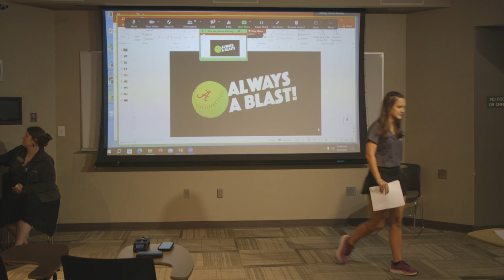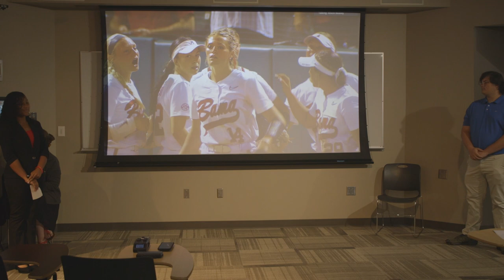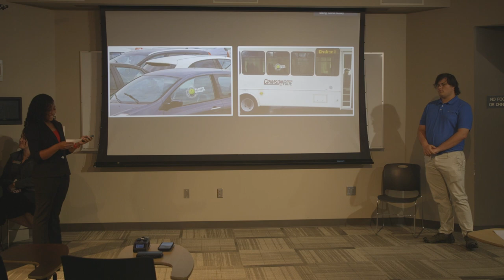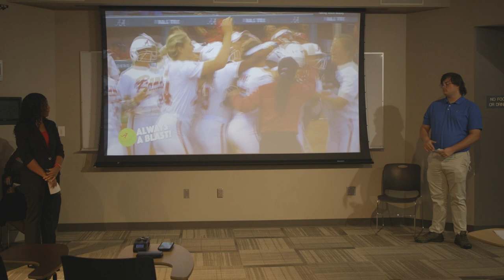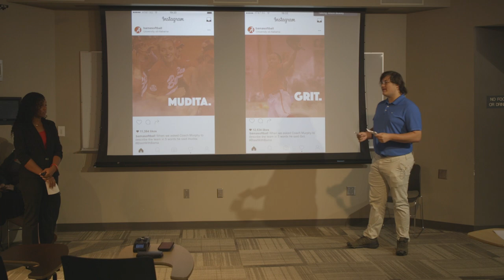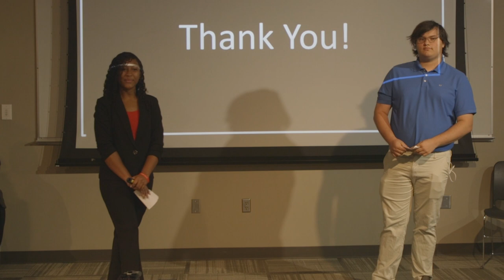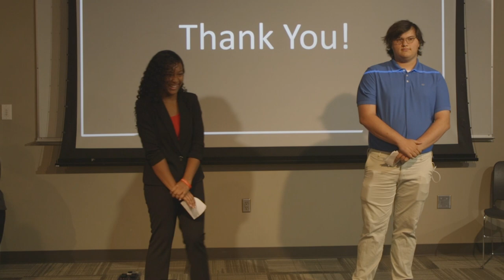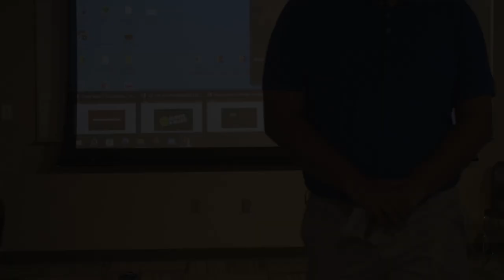2023 CAMP Student Presentations - Group 2: ALWAYS A BLAST